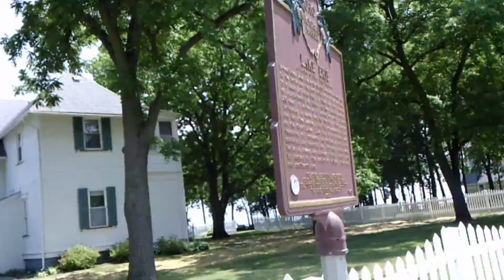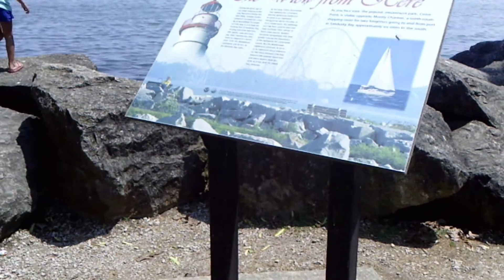Relic and Lyric Marblehead Lighthouse